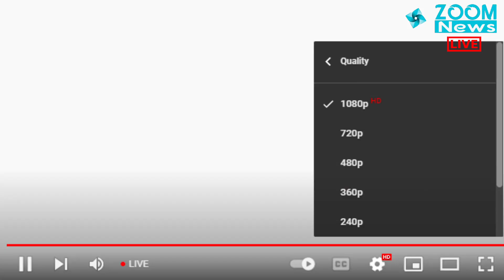Rahul Gandhi Speech In Loksabha | 02-02-2022 | Zoom News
कांग्रेस नेता राहुल गांधी ने बुधवार को लोकसभा में केंद्र सरकार को जमकर घेरा। उन्होंने सरकार को नसीहत देते हुए कहा कि देश चलाने के लिए केंद्र और राज्य के बीच संवाद जरूरी है। भारत कोई साम्राज्य नहीं हौ और राज्यों को दबाया नहीं जा सकता।

उन्होंने कहा, 'आप तीन हजार साल का इतिहास उठा कर देख लीजिए। आप मौर्य वंश को देख लीजिए, अशोक को देख लीजिए। किसी ने भी बिना बातचीत और समझौते के शासन नहीं किया। देश में हर राज्य के लोगों की अपनी भाषा है अपनी संस्कृति है। यह विविधताओं का गुलदस्ता है। भारत केंद्र की एक छड़ी के सहारे नहीं चल सकता है।

राहुल ने कहा, 'दो हिन्दुस्तान बन रहे हैं, एक अमीरों का हिन्दुस्तान और दूसरा गरीबों का हिन्दुस्तान, इन दो हिन्दुस्तानों के बीच में खाई बढ़ती जा रही है। गरीब हिन्दुस्तान के पास आज रोजगार नहीं है। राष्ट्रपति के अभिभाषण में बेरोजगारी के बारे में एक शब्द नहीं था।'